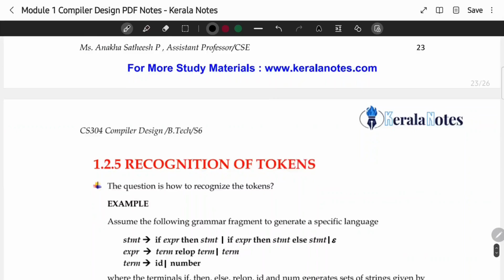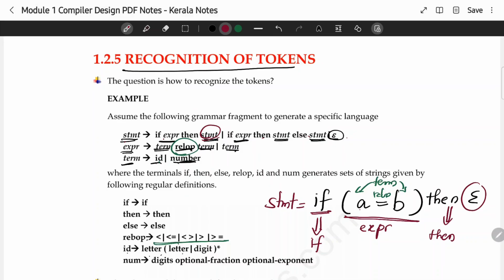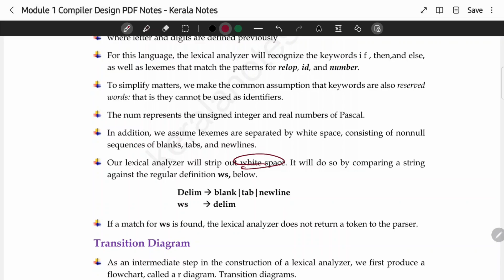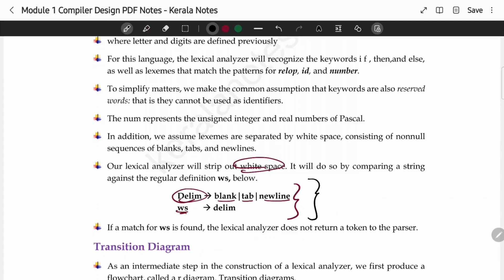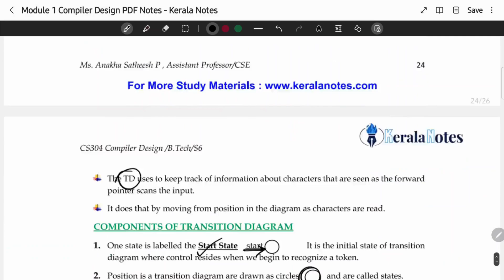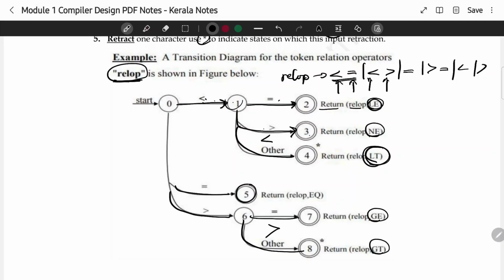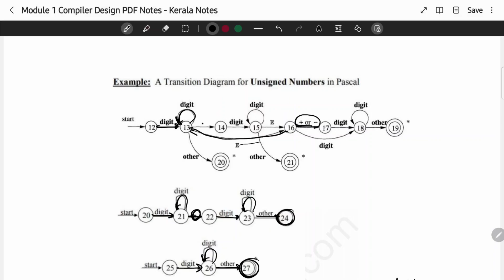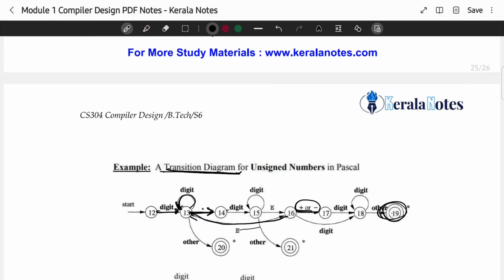Recognition of Tokens, Transition Diagrams | CST302 | CD MODULE 1 | KTU | Anna Thomas | SJCET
CD MODULE 1 Lecture Video 8